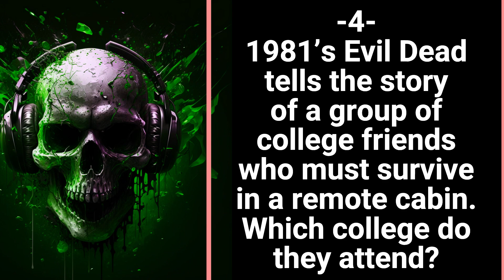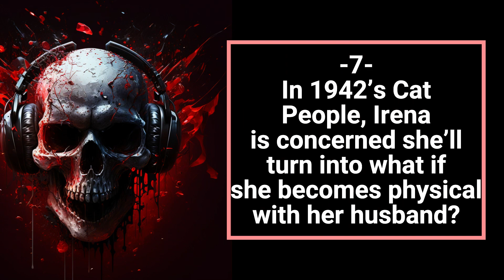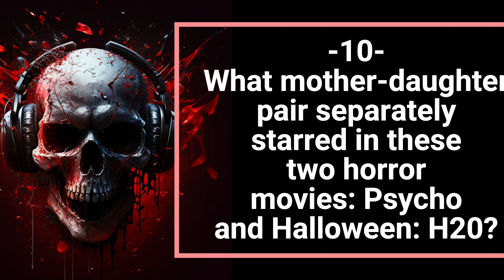Test Your Horror Knowledge (10) with this 10 Question Quiz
In this creepy video, we challenge you to test your knowledge in the horror genre with our spine-tingling 10 question quiz! From classic monsters to modern jump scares, this quiz covers all the scary bases. Put your horror movie expertise to the test and see how well you do! This quiz is perfect for horror movie lovers and enthusiasts looking to brush up on their spooky knowledge. Discover if you're a true horror fanatic or if you have some studying to do! Share the quiz with your friends and family to see who scores the highest. Whether you're a die-hard horror fan or a casual viewer, this quiz has something for everyone. So sit back, grab your popcorn and dive into the world of horror with our 10 Question Quiz!